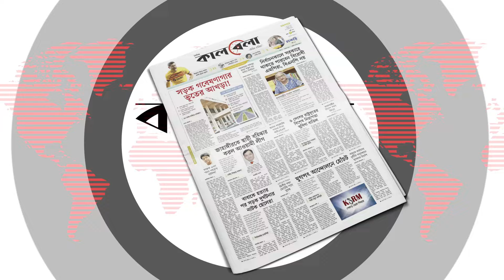চরম উত্তেজনার মধ্যে এবার মাঠে নামল ইরানের নতুন সমরাস্ত্র | Iran | New Hypersonic Missile | Kalbela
মধ্যপ্রাচ্যে উত্তেজনার মধ্যেই নতুন আকাশ প্রতিরক্ষাব্যবস্থা উন্মোচন করেছে মুসলিম বিশ্বের অন্যতম পরাশক্তির দেশ ইরান। নতুন আকাশ প্রতিরক্ষাব্যবস্থার মধ্যে রয়েছে নিজেদের তৈরি আরমান অ্যান্টি-ব্যালিস্টিক ক্ষেপণাস্ত্রব্যবস্থা এবং আজরাখশ বিমান প্রতিরক্ষাব্যবস্থা। শনিবার ইরানি সরকারি বার্তা সংস্থা ইরনার বরাতে এসব তথ্য জানিয়েছে রয়টার্স। চরম উত্তেজনার মধ্যে এবার মাঠে নামল ইরানের নতুন সমরাস্ত্র | Iran | New Hypersonic Missile | Kalbela